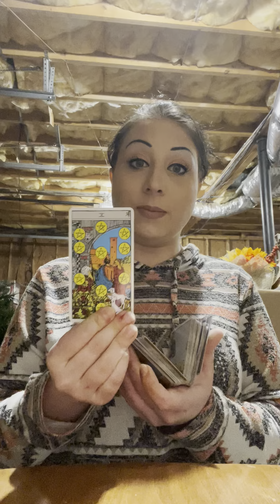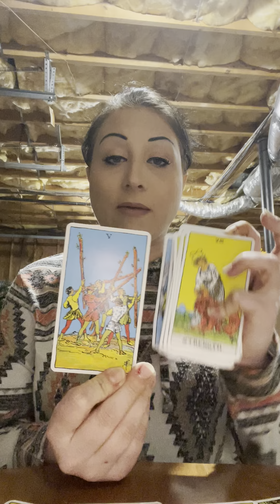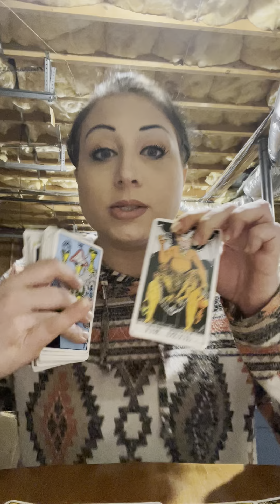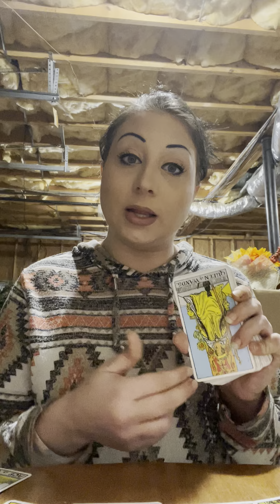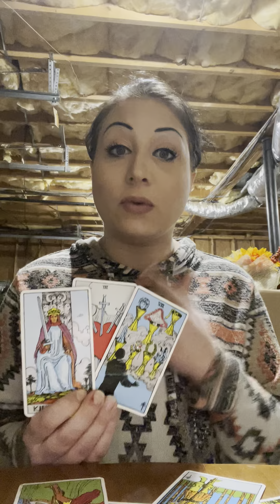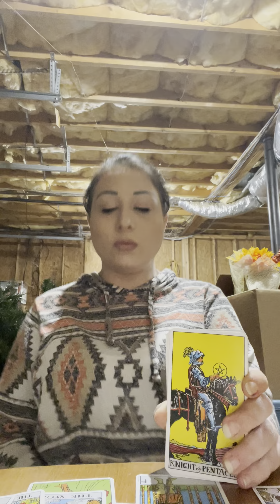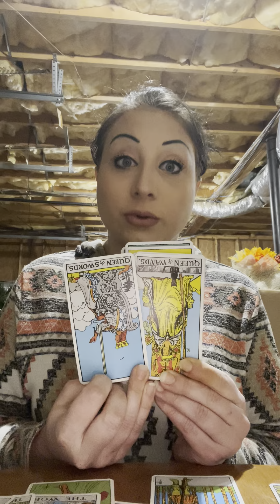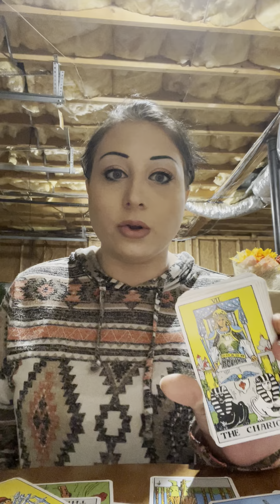Circle back pt 2